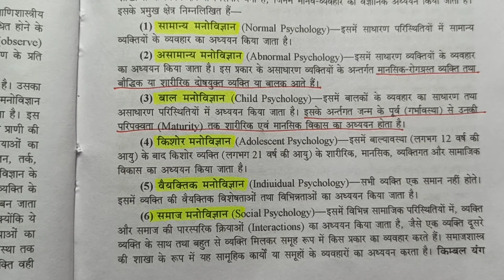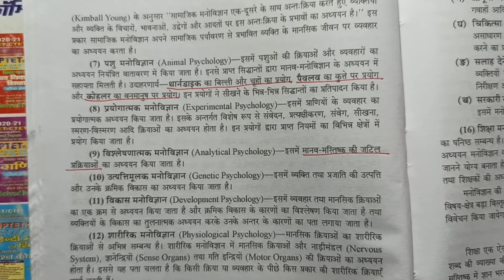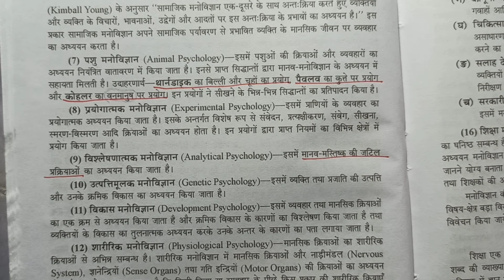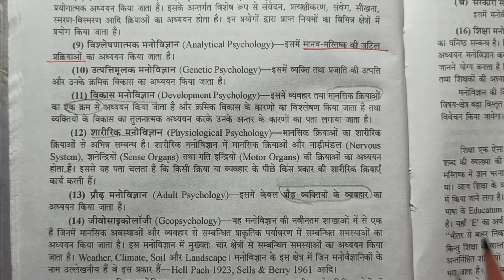B.Ed Ist Year/ मनोविज्ञान का अर्थ एंव परिभाषा Class-3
Hello Friends